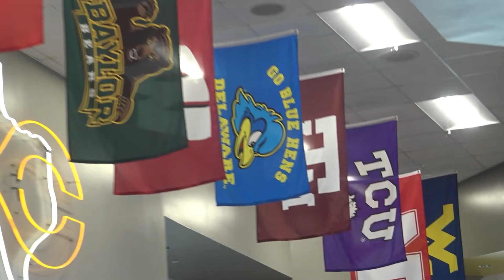Pirate TV MidWeek Update Aug 31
MidWeek Update!